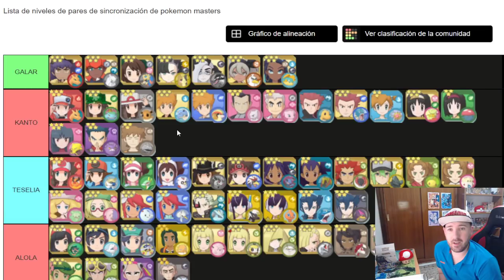TIER LIST COMPIS REGIONALES - TOP REGIONES - Pokemon Masters Ex